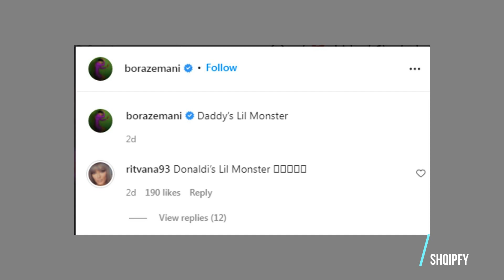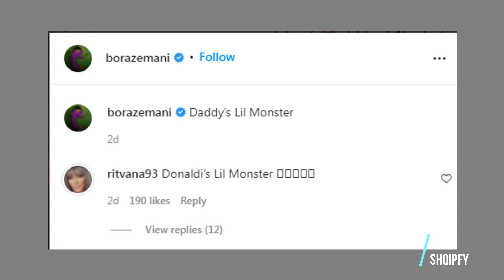Konkurrentja e Përputhen i kujton Donaldin, ja ç’i tha Bora Zemanit